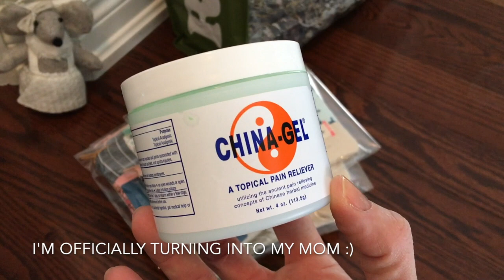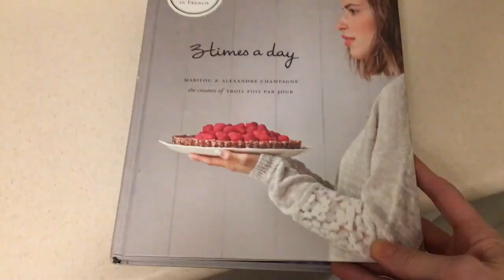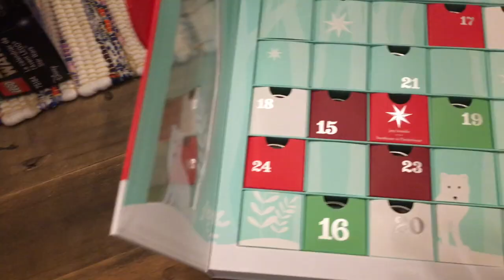vlogmas : by the lakeside : day 15